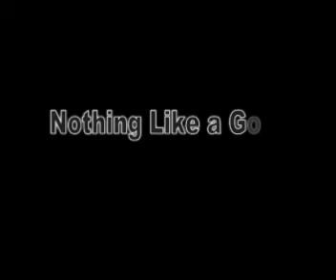Super Extreme Funny Blooper!!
A 'MUST WATCH'  comedy Video!!

Compiled of old and New Funny Broadcasts!!!